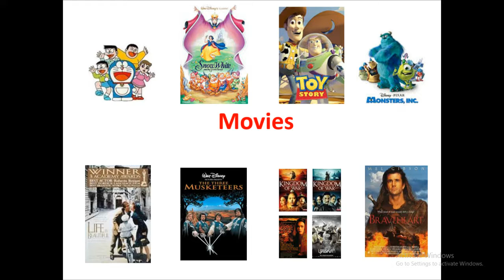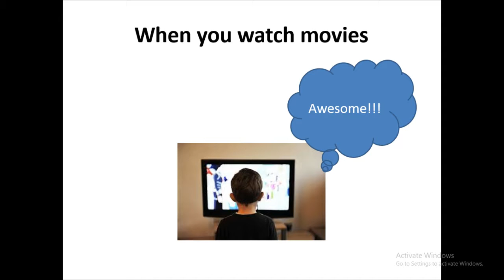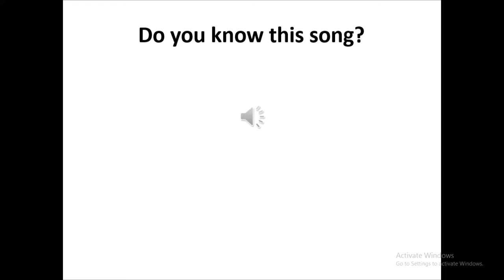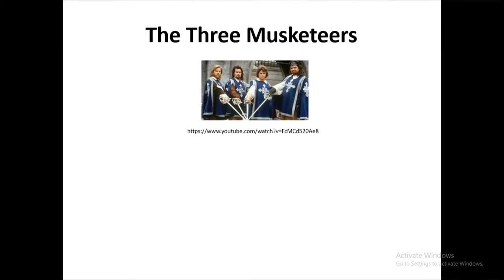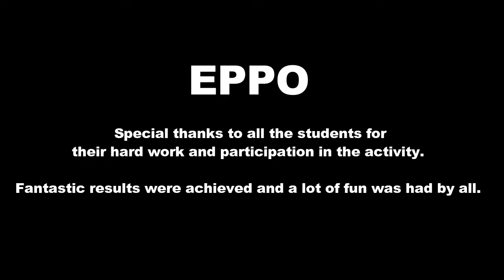1016/16 EPPO - Presentations - Team 1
Online Skype English Classes: m.a.coles

Presentation about Movies and their hidden meanings

Bitcoin: 3FCdo4v3CPGA5KH5pn8h8oNg3Aw8RVErnC

BitcoinCash: 1CZhygvKo2KUYwc9AB32RmmHLY8o1uT2kq

Ethereum: 0xBec2A841e326dA2a3336Aa83C7A1D8a8791c362E

Litecoin: LdJWtUtieSvcyZPvbqnoK8CiLHGzBW98Yb